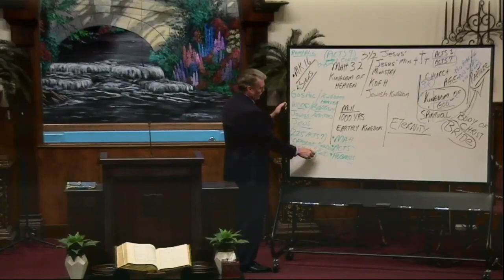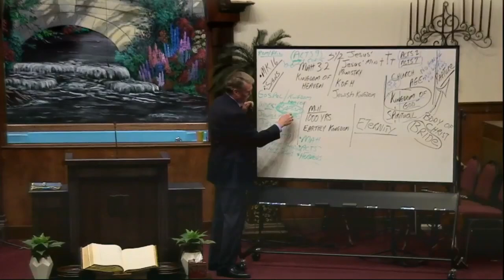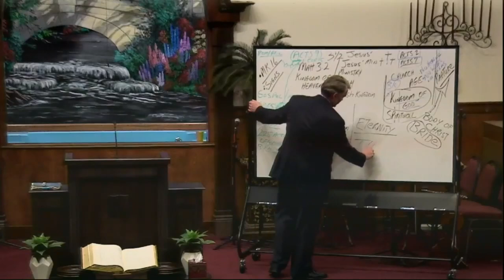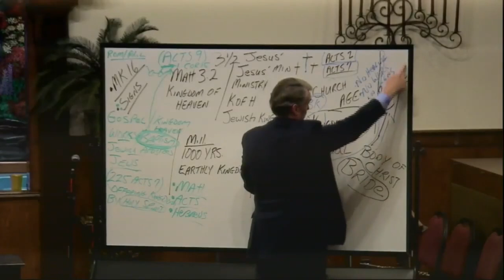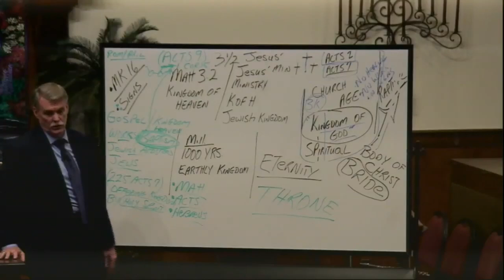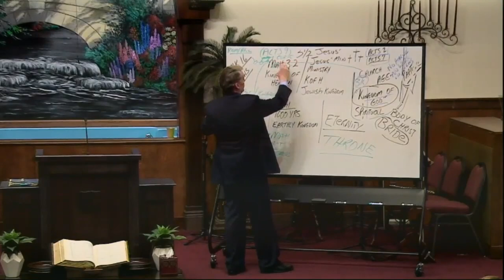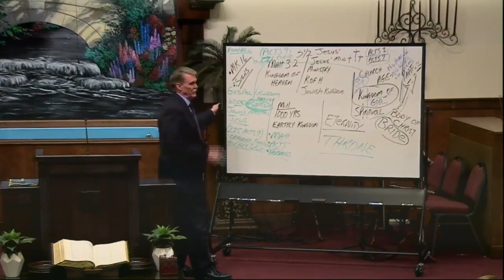The Kingdoms (Part 4) - Dr. David Peacock